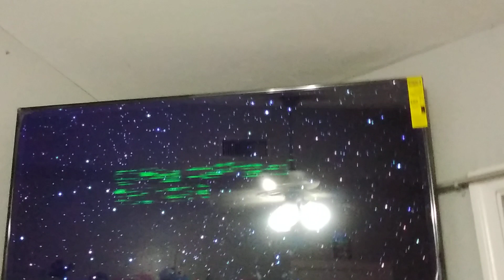toy s Story